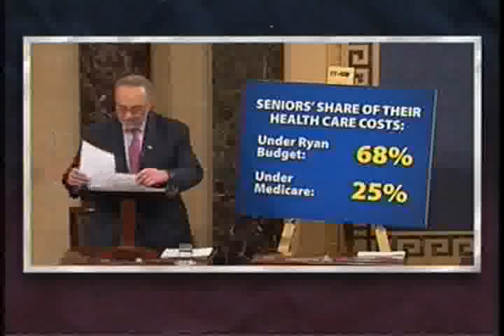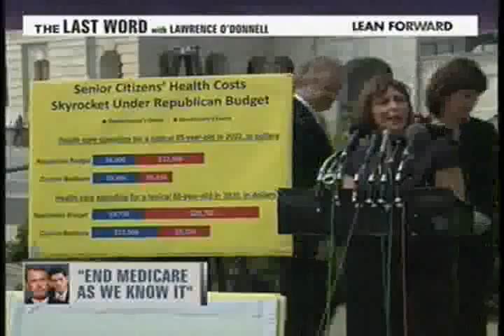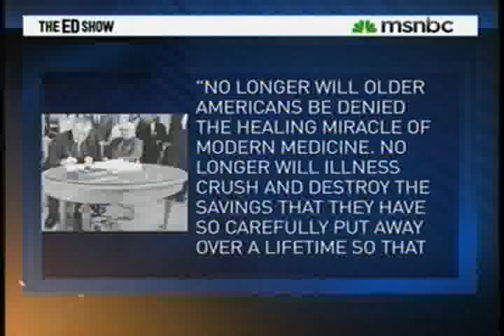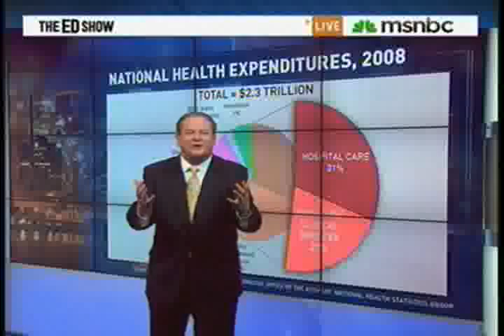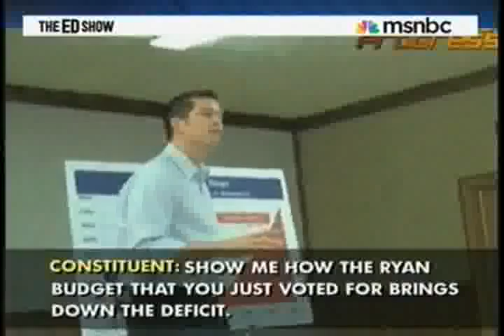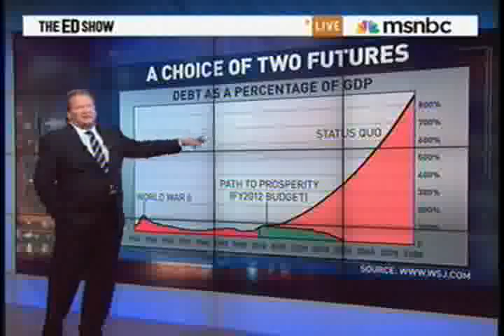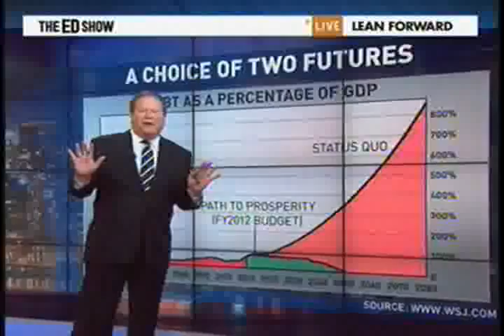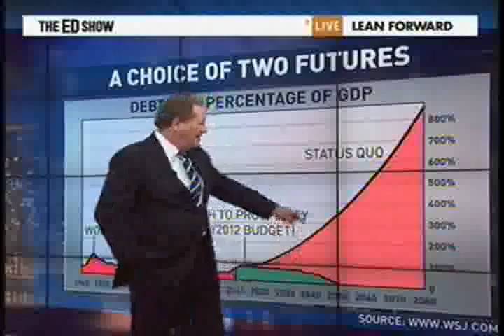TEAM HILLARY CLINTON AGREES WITH DEMS ON REPUBLICANS VOTING TO END MEDICARE & SOCIAL SECURITY